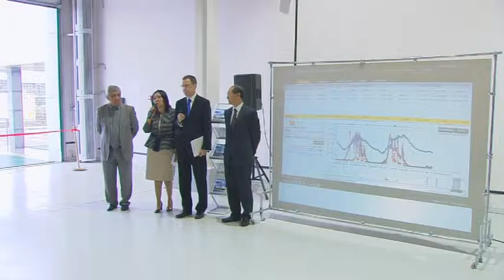Зеленая экономика. Лучи энергии